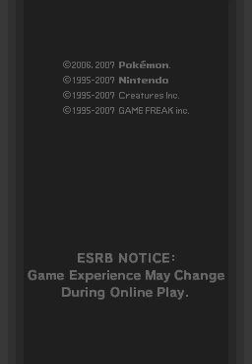Pokemon D/P Void Glitch - Old Optimal Hall of Fame Route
An optimized version of NaiJPC's path, this path cuts about 4000 steps from the original route. Major thanks to her for helping me figure out the void and for finding the original path.

From 430N go:
 839 steps west, 2065 steps south, 83 steps east, then save and reload, then go 973 steps north, save and reload, go one step in any direction and then you've beat the game.

In the video I accidentally went 2066 steps south and 85 steps east